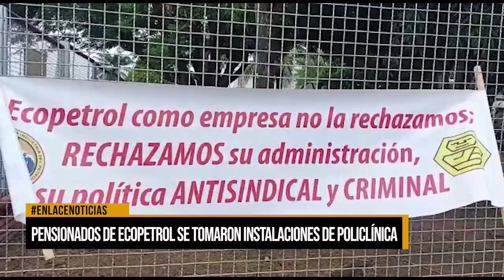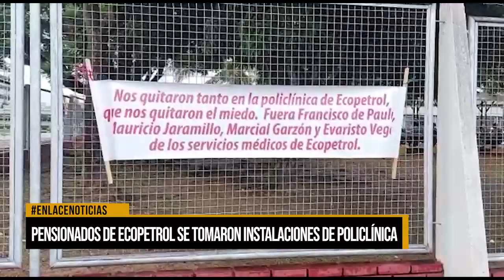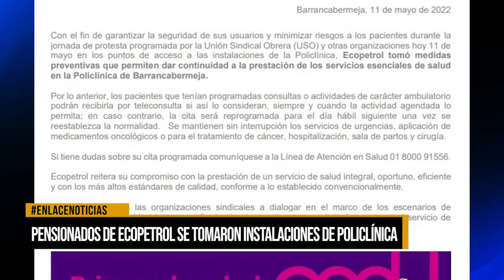Pensionados de Ecopetrol se tomaron instalaciones de policlínica